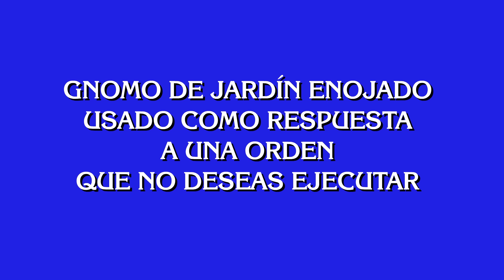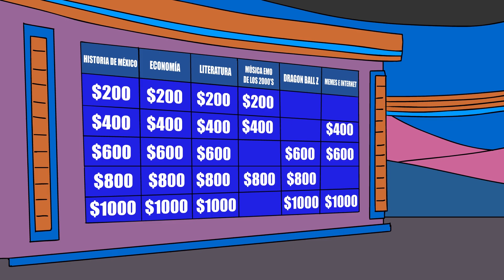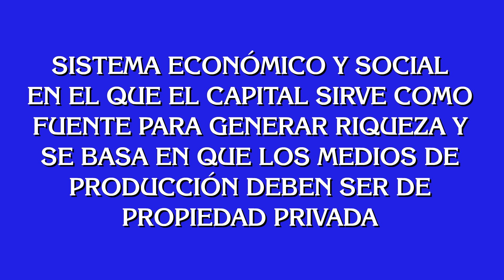JEOPARDY PRESIDENCIAL 💵 (PARODIA CON CARLOSCHAVIRATV)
AMLO, EPN Y FOX, EN UN DUELO POLÍTICO DE JEPARDI.
Hazte miembro del canal y obtén beneficios exclusivos :D click en este enlace: